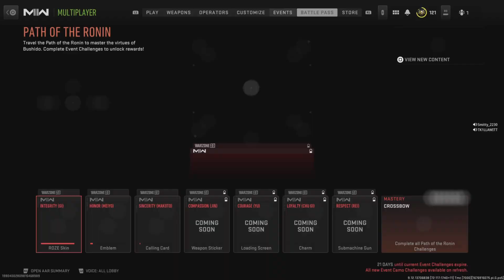Modern Warfare 2 added fun